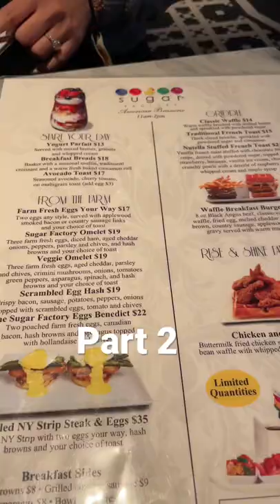Sugar Factory Part 2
Sugar Factory